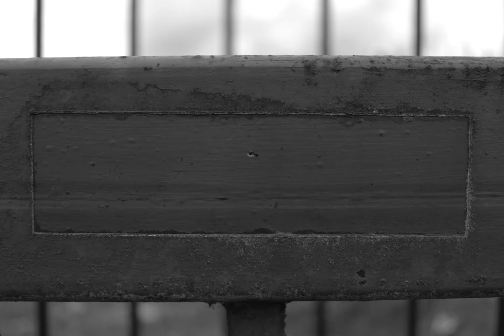Gate by Mark S Williamson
All sounds made by the gate.